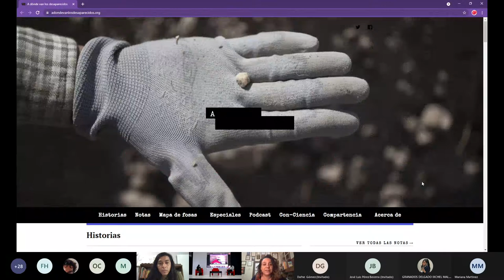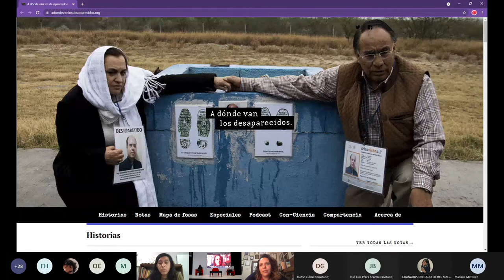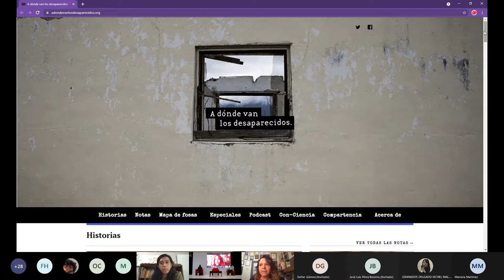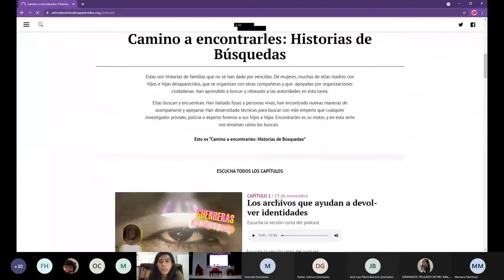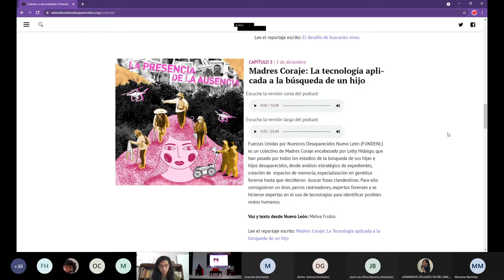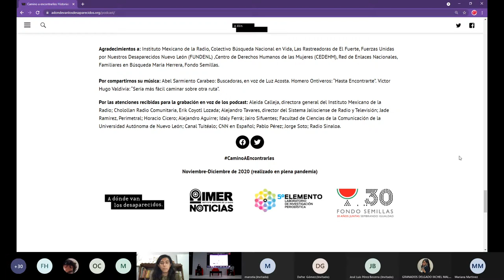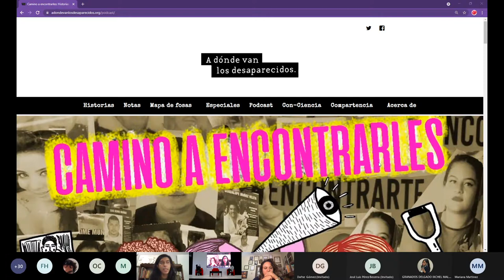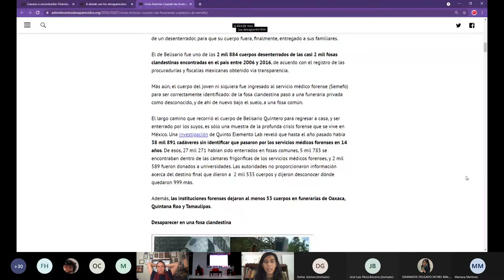El papel del periodismo y el derecho a la información en la...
El papel del periodismo y el derecho a la información en la visibilización de la desaparición de persona.